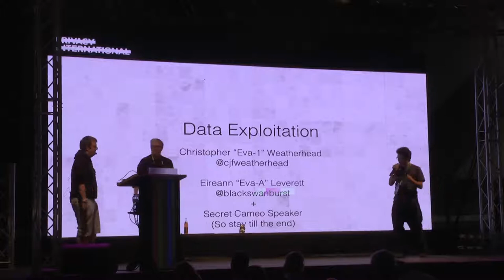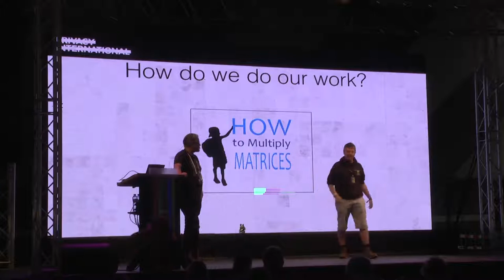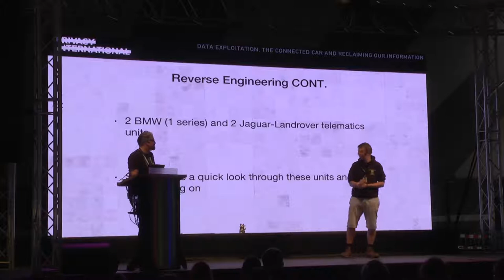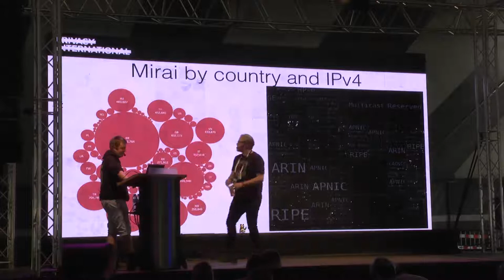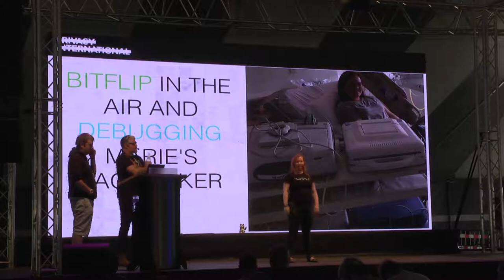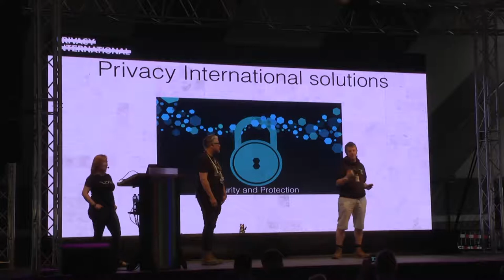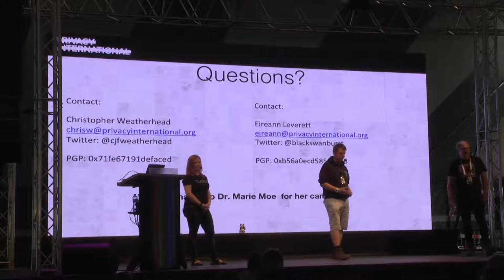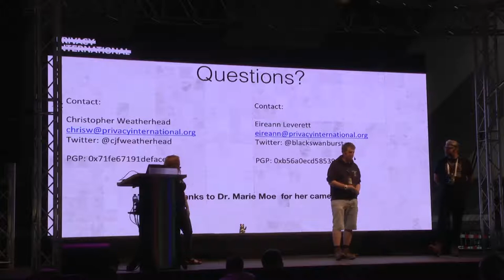Data Exploitation (SHA2017)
how your digital doppelganger has been exploiting you all along

In the world of the "internet of shit" - where it's not just our computers and phones that gather data about you but also your cars, your pacemaker, the toys you children play with and your fridge among many others - the dramatic growth in data collection has led to a loss of control over data. Who owns the data? How is it processed and collected? And more importantly how is it used to make decisions about you? Those are some of the questions Privacy International has been trying to address in order to help of us reclaim control over our devices. This talk will aim at explaining how data exploitation works and how it has already started affecting our lives so we can be prepared for and start resisting the exploitation.

Privacy International